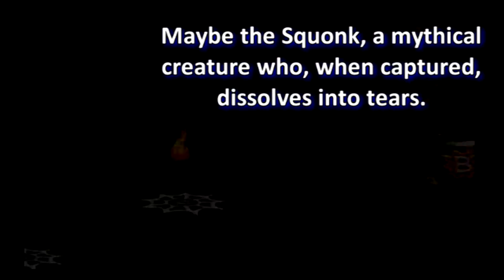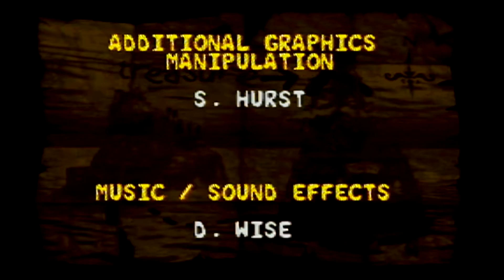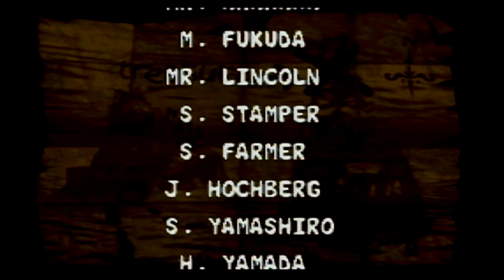Donkey Kong Country 2: Episode 13 - Finale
The game reaches it's inevitable conclusion.